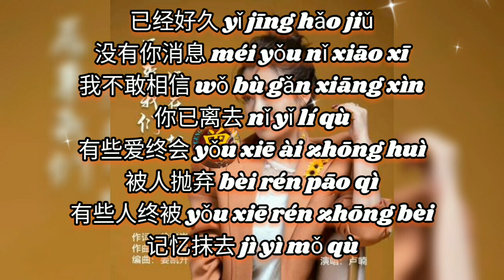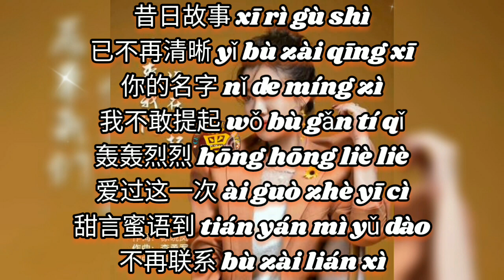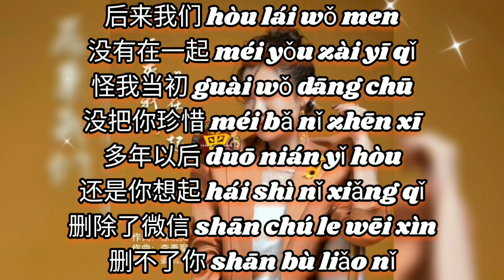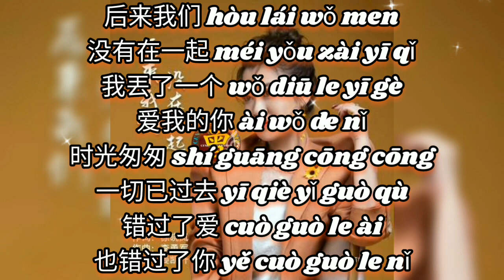后来我们没在一起 Hou lai wo men mei zai yi qi 卢喃 Lu nan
后来我们没在一起 Hou lai wo men mei zai yi qi
卢喃 Lu nan

词：徐晓岚
曲：李勇军
编曲：姜凯升
后期：Y 爱华
OP：新创焦桐文化